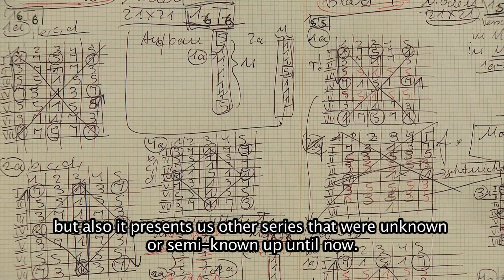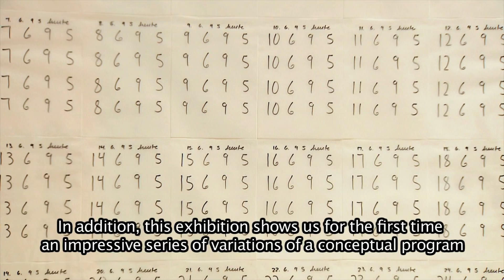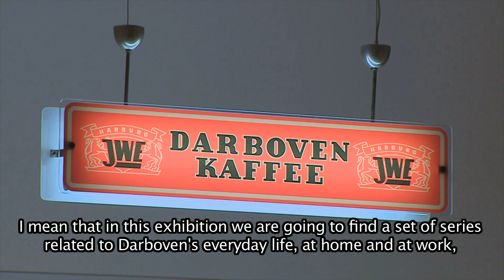El tiempo y las cosas. La casa-estudio de Hanne Darboven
Hanne Darboven es una artista que ha profundizado en los lenguajes del arte conceptual y minimal que han abierto nuevas posibilidades formales de expresión en la segunda mitad del siglo. Sus series numéricas y sus series de dibujos, han llenado las salas de muchas exposiciones y muchos museos, pero su serialismo es muy diferente al serialismo que encontramos en las obras de otros artistas de arte minimal, como por ejemplo Sol LeWitt, que también ha utilizado progresiones numéricas. En esta exposición nos vamos a encontrar un conjunto de series que se relacionan con los aspectos de la cotidianidad de Darboven, en su hogar y en su estudio, series que ofrecen una interpretación del pasado, a la manera de una enciclopedia, que es el contexto de las circunstancias  de su obra.

26 marzo – 1 septiembre, 2014
Museo Reina Sofía